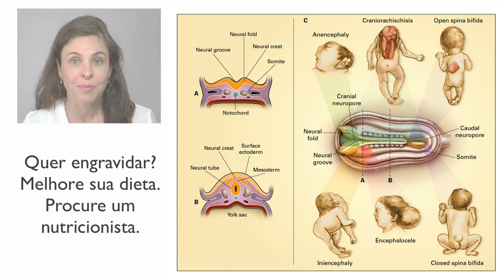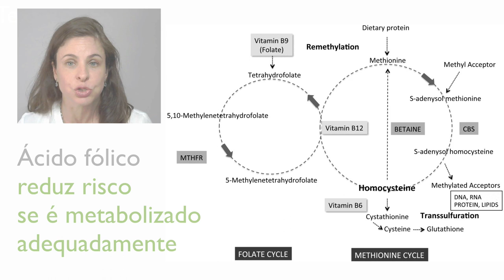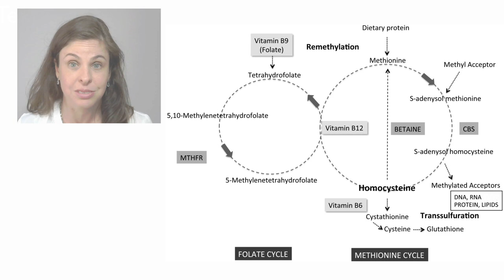Importância da B9 na gestação - dosagens, opções de suplementação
Muitos nutrientes são importantes na gestação. Um dos mais estudados é a vitamina B9. Com duas semanas de gestação, período que muitas vezes a mulher nem sabe que está grávida, se inicia o desenvolvimento do tubo neural que dará origem ao cérebro e medula espinhal do bebê. O ácido fólico é a vitamina que ajuda a formação correta desse tubo, evitando problemas como a hidrocefalia e a espinha bífida. Por isso, mulheres em idade fértil devem consumir alimentos ricos em B9 e fazer acompanhamento nutricional caso desejem engravidar ou já estejam grávidas.